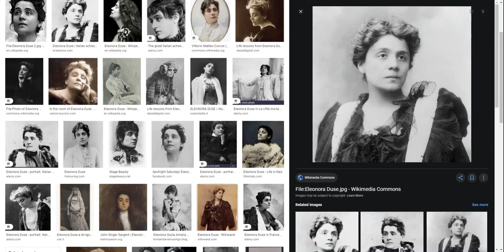Eleanora Duse The Mystic in the Theatre Audio Chapter 1